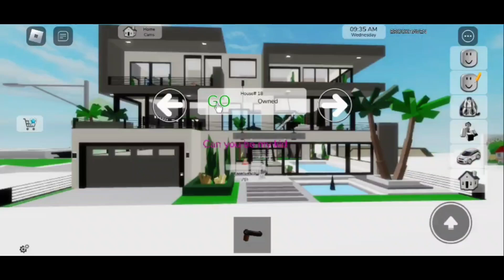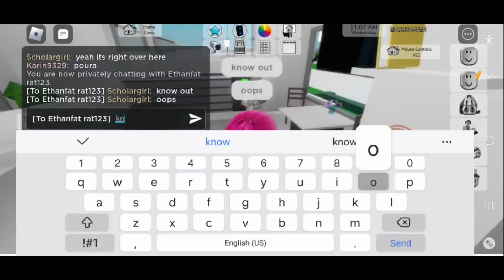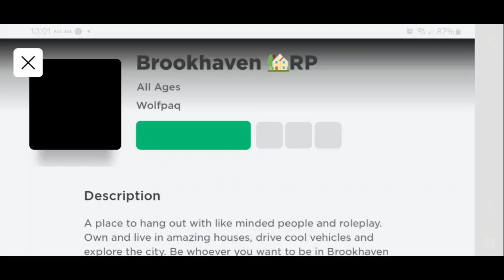playing Brookhaven's new update